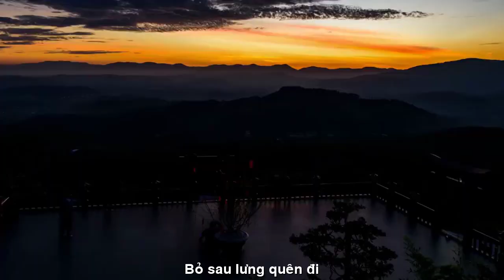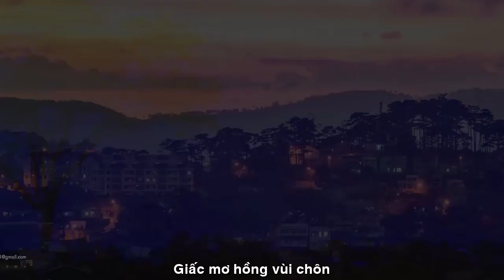[FULL HD]THẢ BUỒN CHO GIÓ CUỐN THACH THAO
ĐẾN VỚI
NHÀ THƠ THẠCH THẢO SAGON
PHỔ THƠ ĐẠI HÁT TÀO LAO
THƠ:THẠCH THẢO SAIGON

SAO  CÒN CHƯA HẠNH PHÚC!?
Đứng trên dốc chiều rồi
người đàn bà trẻ nít
Mà suốt ngày loay hoay…
Vì gánh nặng trên vai
Vì cuộc đời phù phiếm
Vì giấc mơ không thật
Và vì đâu vì ai!?
Vì lối mòn xưa cũ
Những được mất tranh đua
Vì cái tôi nhiều quá
Mà quên yêu mình hơn..
Thả buồn cho gió cuốn
Những niềm vui phù phiếm
Bỏ sau lưng ,quên đi…
Hãy yêu đời yêu mình
Hạnh phúc và viên mãn
Với những gì đang có
Giấc mơ hồng vùi chôn…
Thạch Thảo